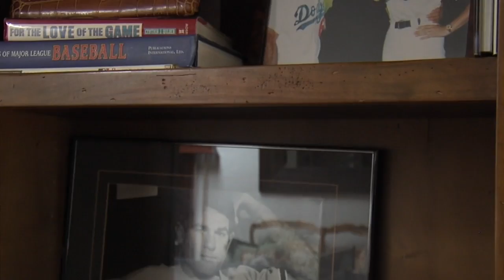Coldwell Banker Home Field Advantage: Steve Garvey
Former big leaguer Steve Garvey and his wife Candace give fans a tour of their home